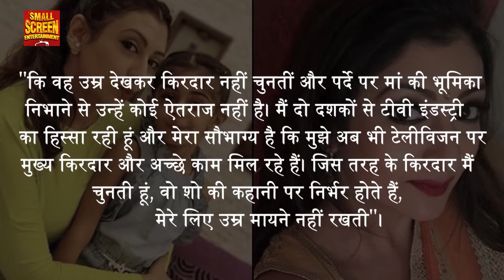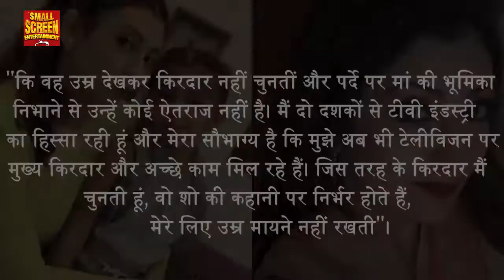Juhi Parmar Reveals She Has No Issue Playing Mom On-Screen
Actress Juhi Parmar, also a mother to a girl, says she doesn't choose her roles according to age, and doesn't mind having on-screen children. She will be seen playing a mother to a grown-up girl in Tantra, which will premiere next month.